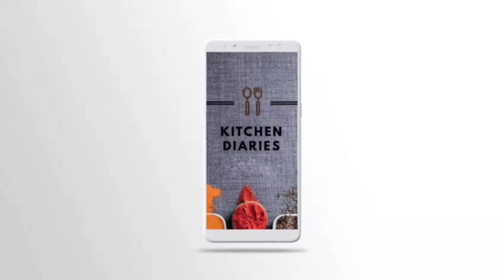Creamy Cake Shots - Leftover cake Pudding, ബാക്കിവന്ന കേക്ക് കൊണ്ട് ഈ പുഡ്ഡിംഗ് ആക്കി നോക്കൂ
If you are looking for an easy last minute yummy dessert then this is for you. Creamy cake shots are so attractive and I simply adore the beauty of this cake shots!!! Delicious and simple!!! You can even set it in a dessert tray too. Let's check out the recipe.

INGREDIENTS

1. Any cake - Crumbled
2. Sweet Whip cream - 200 grm
3. Fresh cream - 150 grm
4. Any Fresh fruits chopped
5. Mint leaves for garnishing

If your whip cream is unsweetened add powdered sugar or condensed milk.
Serve cooled!!!